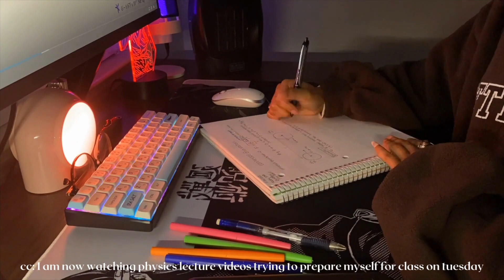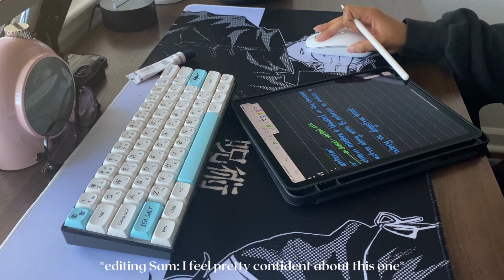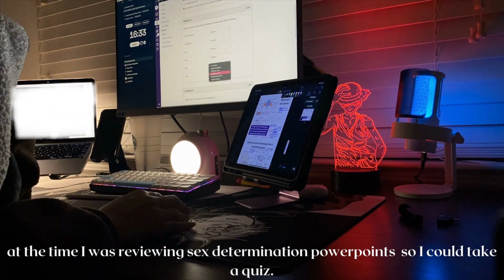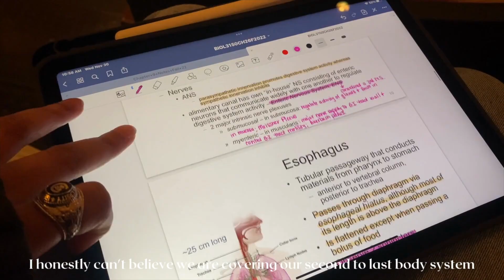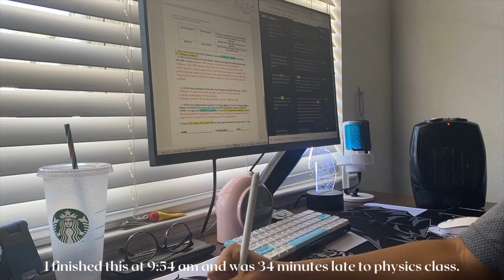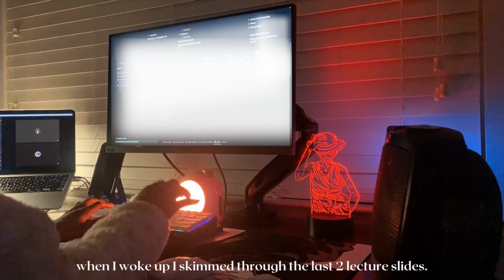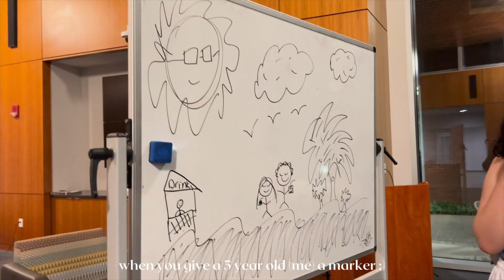Biology Major Week in the Life | Cramming for Biology Exam & Countless Assignments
In this week's video, I will show you a week in my life as a sophomore biology major 😌!
I hope you all enjoy the video and have a GREAT WEEK ❤️!